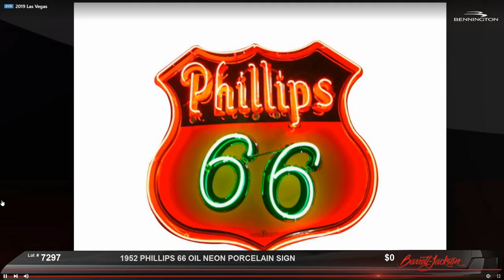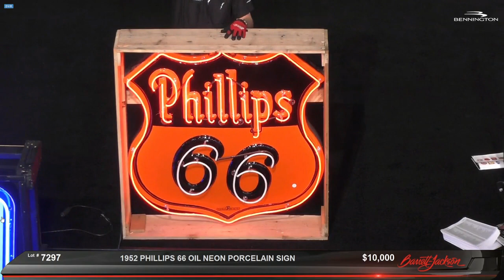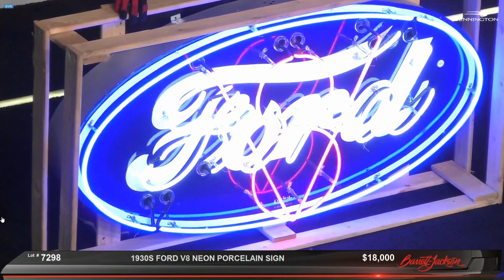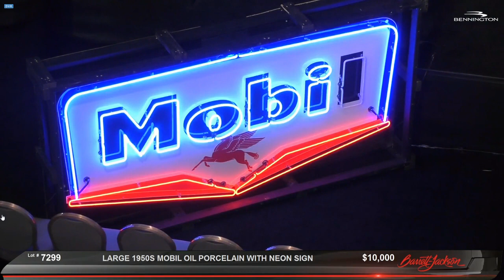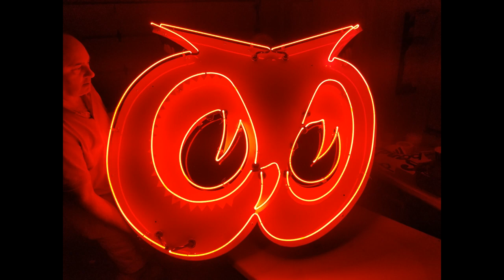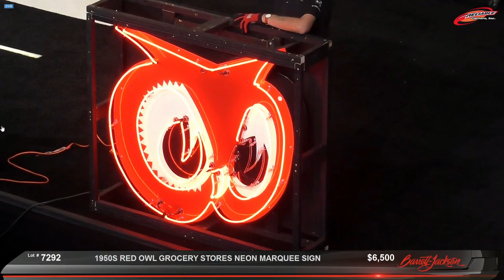BIG CHEESE AT BARRETT-JACKSON AUCTION!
October 2019 / Vegas